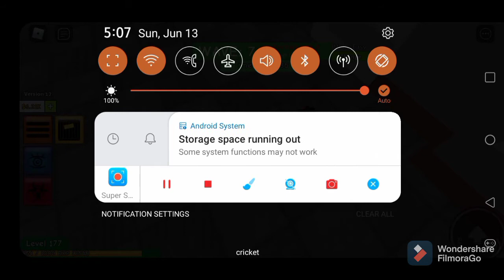just playing some roblox zombie attack